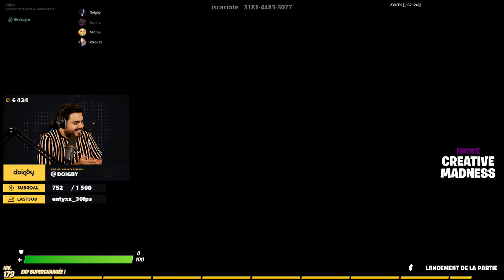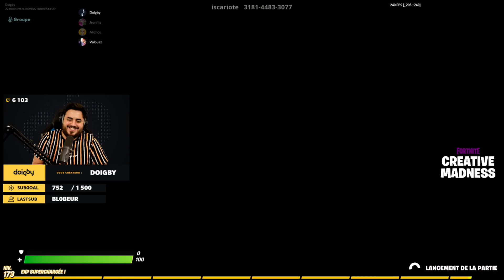🔥 VA-T-ON GAGNER POUR LA FRANCE ?! (Feat. Michou, Valouzz & Jeanfils)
💙 → On représente la France avec Michou, Valouzz et Jeanfils !

Profitez de -30% avec mon code "DOIGBY" chez BASSME !

🎬 → Merci à Goster pour le montage !